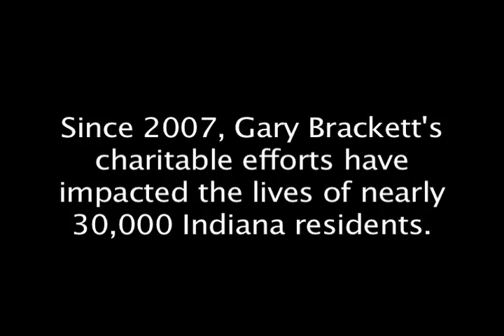Brackett: IMPACT Revised Open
Produced By Mike Jansen for the Gary Brackett IMPACT Foundation